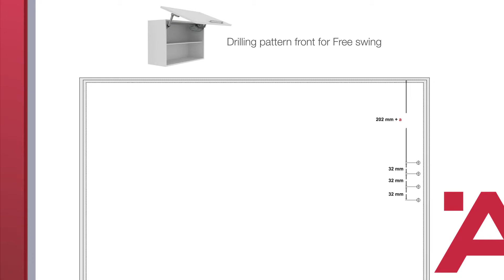Hafele - free swing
อุปกรณ์บานเปิดต่างๆ ออกมาเติมเต็มความต้องการ ทั้งการสร้างสรรค์อย่างอิสระกับวัสดุที่หลากหลายรวมถึงความสะดวกในการติดตั้ง อุปกรณ์เปิดบานเพื่ออิสระของหน้าบานในรูปแบบใหม่ ที่ให้ทั้งการออกแบบที่สวยงามและการใช้งานที่เหมาะกับเฟอร์นิเจอร์ และให้ประโยชน์มากกว่าบานพับธรรมดาทั้งหมดนี้ทำให้เฟอร์นิเจอร์ภายในห้องมีประโยชน์ขึ้นมาอย่างชัดเจน ไม่ว่าหน้าบาน คุณจะมีลักษณะยกขึ้น,เอียง หรือสวิงขึ้นไปเหนือบาน